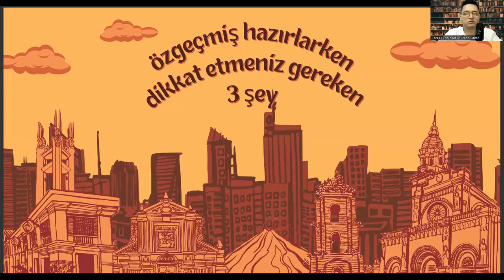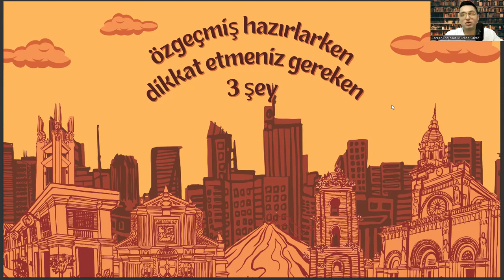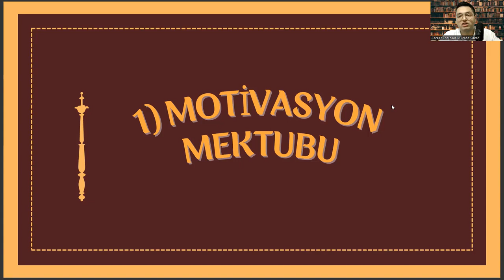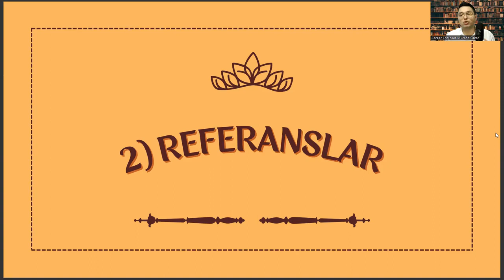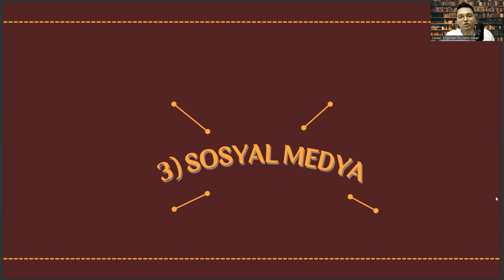Tıp Fakültesi'nde İyi Bir Özgeçmiş Hazırlamak İçin Dikkat Etmeniz Gereken 3 Şey